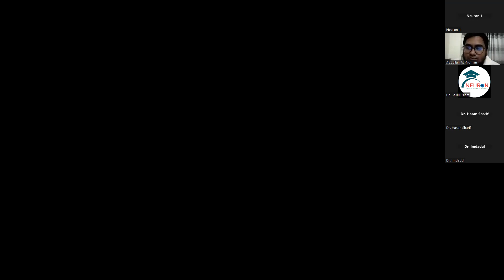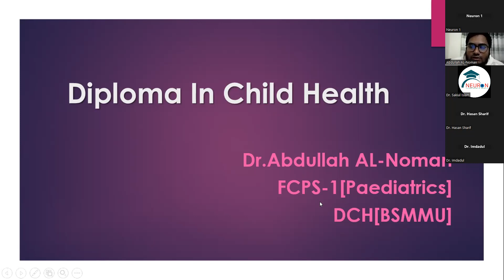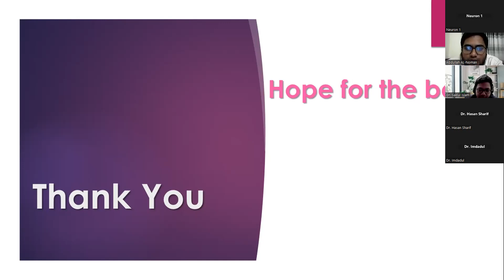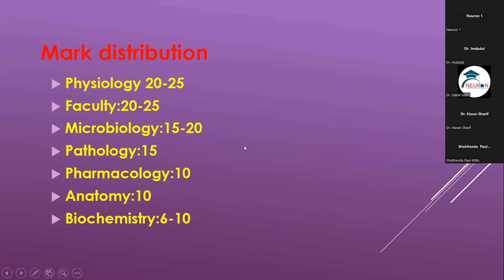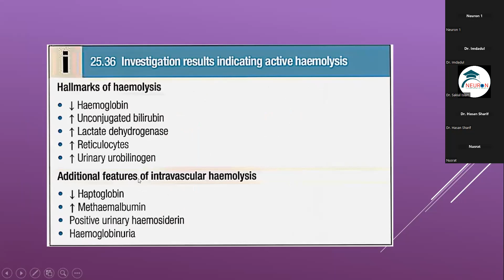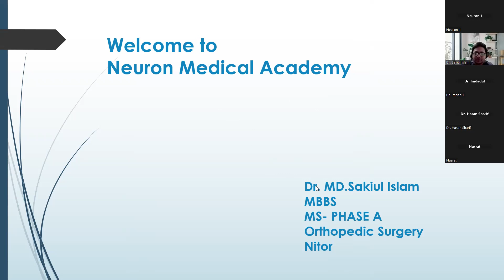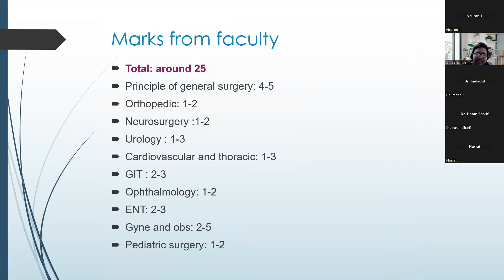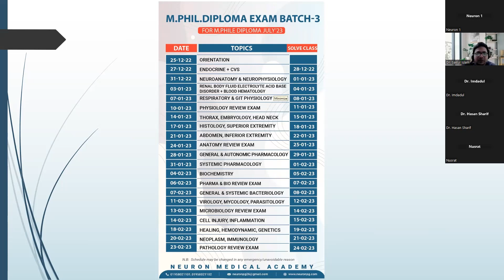Orientation / M. Phil / Diploma Exam Batch-3 July'23